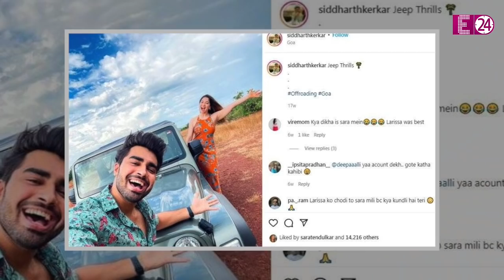Sachin Tendulkar की बेटी Sara इस शख्स के प्यार में है ? गोवा के बाद लंदन में साथ दिखे दोनों !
सराहा सोशल मीडिया पर खासा एक्टिव रहती है eye Lens अपनी खूबसूरत वीडियो और तस्वीरें सोशल मीडिया पर पोस्ट करती रहती हैं जिसमें उनका स्टाइलिश अंदाज देखते ही बनता है कि सोशल मीडिया पर सारा को 1.6 में एलियनों फॉलो करते हैं जो कि हर नई पोस्ट का बेसब्री से इंतजार करते हैं